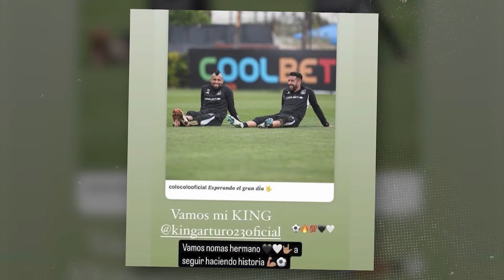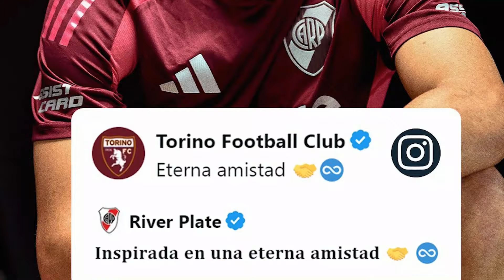DOBLETE de GARNACHO | DIBU gana en CHAMPIONS; "Es ARROGANTE” | G0L de NICO y LAUTARO CANDIDATO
El manchesterunited de garnacho disputó un encuentro de Copa de la Liga ante el Barnsley y el Bichito marcó un doblete. El liverpool de Alexis macallister enfrentó al milan por la championsleague . En este mismo torneo, el astonvilla del dibumartinez jugó contra Young Boys. Giulian Biancone, jugador del Olympiacos, criticó duramente al Dibu por su actitud en la cancha. Además, atacó a enzofernandez por la canción polémica, calificándola como "asquerosa y horrible". La juventus de nicogonzalez chocó ante el psv . En la previa al encuentro entre inter y manchestercity , pepguardiola habló sobre las posibilidades de lautaromartinez de ganar el balondeoro . messi fue confirmado por el Tata Martino para los próximos partidos de la MLS. Además, fue elegido el mejor jugador de la jornada 32 gracias a su doblete y asistencia ante Philadelphia. La afa planea revivir la selección local para disputar amistosos en la fecha FIFA, tal como se hizo al principio de la década pasada bajo Diego Maradona y posteriormente con Alejandro Sabella. Lionel scaloni habló sobre el futuro de la selección sin dimaria . También se refirió a la decisión de dybala de no irse a Arabia Saudita. riverplate visita a colocolo por los cuartos de final de la copalibertadores . River estrenará su nueva camiseta alternativa, inspirada en su amistad con el Torino desde la tragedia de 1949. Claudio "Chiqui" Tapia seguirá siendo el presidente de la AFA hasta diciembre de 2028, tras no presentarse una lista opositora. Entre los vicepresidentes figuran nombres destacados como Juan Román Riquelme , Ignacio Villarroel y David Garzón.